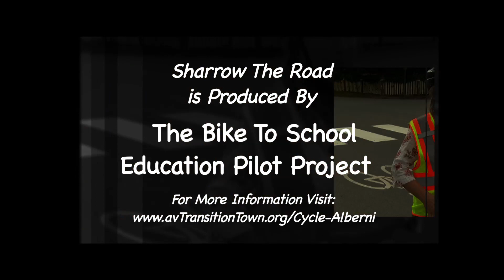Cycling Safety Gear - Sharrow The Road Ep #3